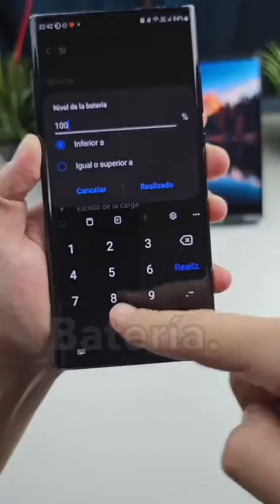Haz que tu Samsung Hable, Te explico como se hace 🤗✨💫